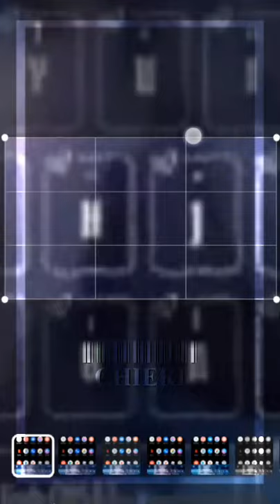Kong Hongjun & Li Jinglong || Legend Of Exorcism || Edit